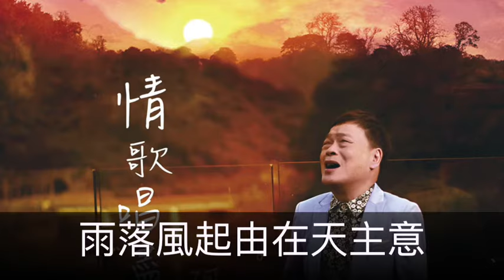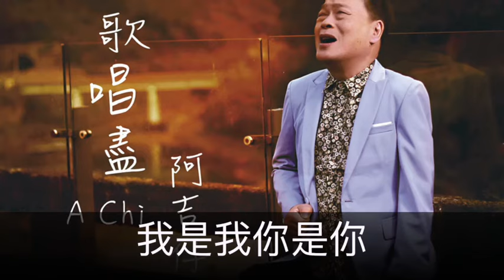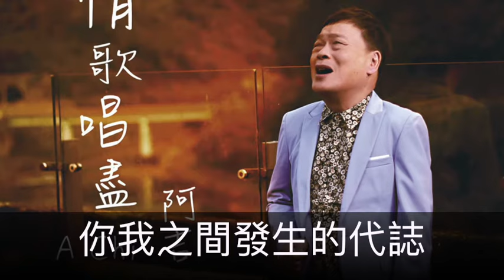阿吉仔 好來好去 封面字幕版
專輯-情歌唱盡

好來好去
詞：李岩修  曲：徐嘉良

想到過去彼段日子 嬉鬧笑罵無聊就相冲惕
誰會想到未來的代誌 雨落風起由在天主意

時間置過是目一眨 咱攏遊走置現實的城市
聞著咖啡苦甘的香氣 過去往事又擱思想起

你我之間發生的代誌 三言兩語分抹清講抹開
就像日月永遠置相躲 我是我你是你

有緣相識不過是開始 開花結果不一定卡趣味
思念是難捨的行李 就好來好去賣傷悲